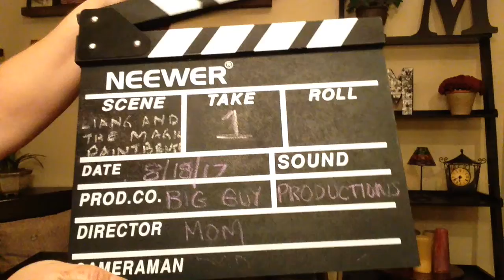Liang And The Magic Paintbrush